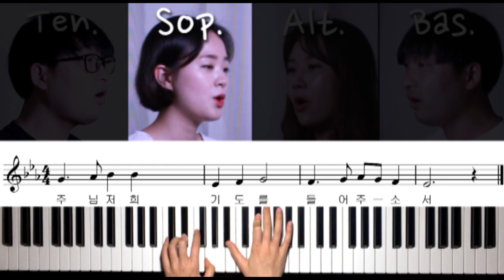370 보편 지향 기도 응답 ( Oratio universalis )_ 소프라노 파트연습 _ 가톨릭성가 _ 시노디아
370 보편 지향 기도 응답 ( Oratio universalis )_ 소프라노 파트연습 _ 가톨릭성가 _ 시노디아

가톨릭성가370 번, 보편지향기도응답 을 김미해 엘리사벳이 부르는 소프라노 파트연습 영상입니다.

* 라틴어인 'Oratio universalis' 는 '보편지향기도' 라는 뜻

주님 저희 기도를 들어주소서
Suscipe deprecationem nostram

소프라노(Sof.) : 김미해 엘리사벳
알토(Alt.) : 김진영 바울라
테너(Ten.) & 베이스(Bas.) : 김건우 미카엘
오르간(Organist) : 홍효림 마리아